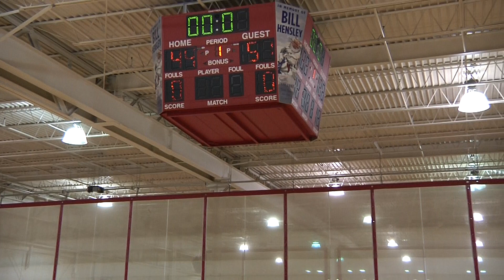MVP Basketball Senior All Star Classic